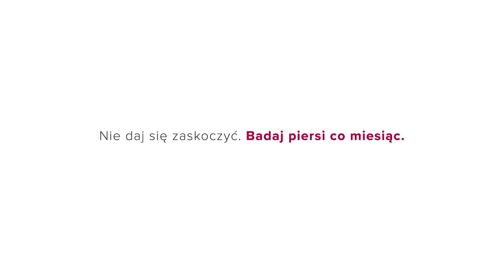Wczesne wykrycie raka piersi dało jej szansę na powrót do zdrowia – historia Anny Teodorowicz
Anna Teodorowicz, pacjentka Fundacji OnkoCafe opowiada o tym, jak w ciągu miesiąca rozwinął się u niej rak piersi i jak wczesne wykrycie nowotworu pozwoliło jej na szybkie rozpoczęcie leczenia i powrót do zdrowia.

Braster to innowacyjne urządzenie medyczne do samobadania piersi w domu opracowane przez polskich naukowców. Według opinii ekspertów Polskiego Towarzystwa Ginekologów i Położników System Braster stanowi uzupełnienie dla badania USG i mammografii. Dzięki regularnym (raz w miesiącu) badaniom Brasterem masz szansę na wykrycie podejrzanych zmian, w tym raka piersi, na wczesnym etapie. Urządzenie może wykryć zmiany już od 3 mm a jego skuteczność jest wyższa niż badania palpacyjnego. Wcześnie zdiagnozowana choroba nowotworowa może być w pełni uleczalna.